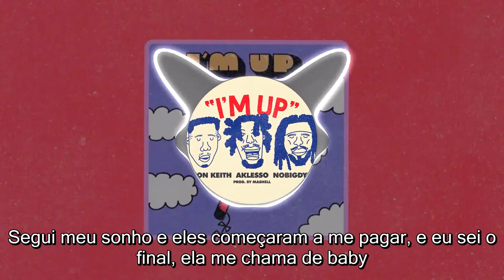Aklesso - I'm Up (Legendado - Traduzido) feat. nobigdyl., Jon Keith 2020 - Rap Gospel Internacional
Aklesso - I'm Up (Português - Tradução) feat. nobigdyl., Jon Keith 2020 - Rap Gospel Internacional